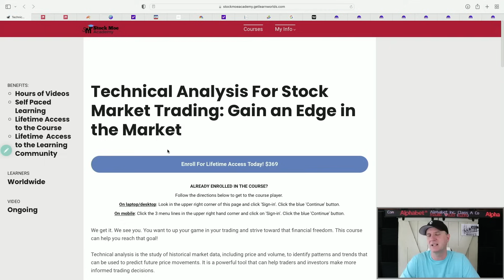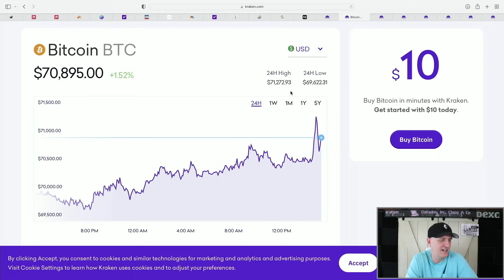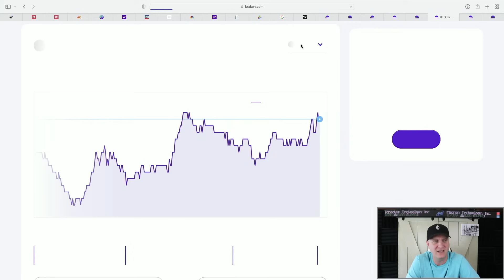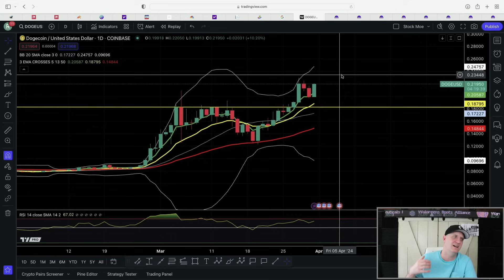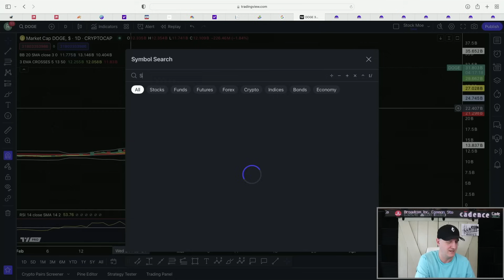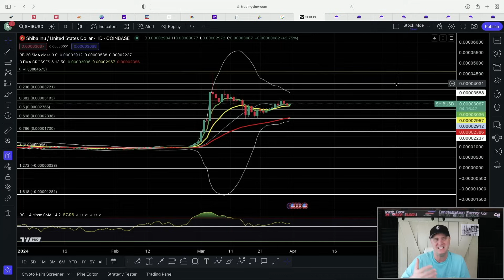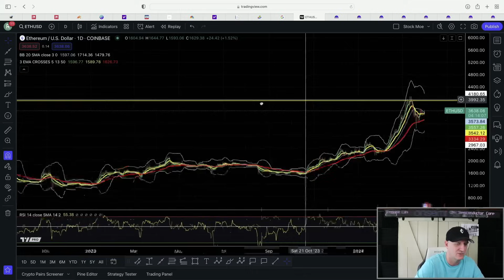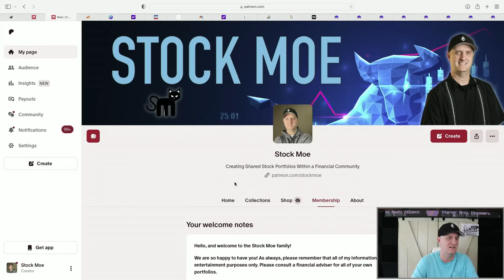DOGECOIN PRICE IS EXPLODING UP 🚀🔥 MASSIVE CRYPTO UPDATE 🤑 SHIBA INU PRICE PREDICTION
🚀 *TODAY! Moe's Stock Course Code "BREAD"*
🚀 *Free Stocks with $500 Deposit!! - Webull*

3. 🚀 *M1 Finance (Easy Free $$$ Bonus)*

DOGECOIN PRICE IS EXPLODING UP 🚀🔥 MASSIVE CRYPTO UPDATE 🤑 SHIBA INU PRICE PREDICTION. The DOGE price prediction and Shiba Inu price prediction is covered in this video with the Dogecoin price prediction, as well as the Bonk price prediction using technical analysis.

Today, we're diving deep into the wild world of ethereum, Bonk, Dogecoin and Shiba Inu. Buckle up, because things are getting froggish, bonkers, and maybe even moonish!

First up, Pepe (PEPE): This frog-tastic token has been leaping ahead of the pack, recently becoming the biggest meme coin gainer. Could this be the Pepe's time to shine? We'll explore the latest crypto news, price predictions, and expert insights.

Next, we have Bonk (BONK): This Solana-based pup has been making some serious noise. We'll dig into the recent BONK news, price action, and future forecasts. Is this the next Doge killer? Dogecoin price prediction is also hit in this video.

And of course, we can't forget the OG meme coin, Shiba Inu (SHIB): With Shiba Inu coin news constantly swirling, we'll discuss the latest updates, predictions, and the burning question: Will SHIB ever reach $1? We'll also touch on the Bitcoin price prediction.

Overall cryptocurrency news impacting the meme coin market
Cryptocurrency predictions for the future of meme coins
Expert opinions and insights from the crypto world
So, whether you're a seasoned crypto investor or just curious about the meme coin frenzy, this video is for you! We talk about the Floki price prediction as well.  Will the Floki coin run more?